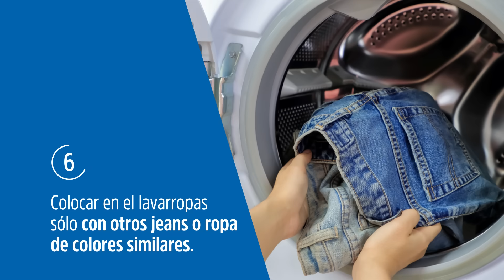¿Cómo lavar los Jeans?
Los jeans son unas de las prendas más versátiles y nobles desde hace mucho tiempo, quedan bien prácticamente con todo y nunca pasan de moda, por eso es muy importante darle sus cuidados para que siempre se vean impecables. Mirá el video donde te  enseñamos a cómo lavar los jeans sin mucho trabajo y se sientan siempre cómodos